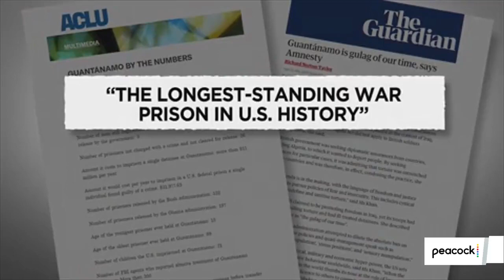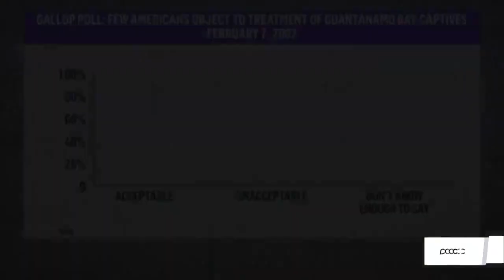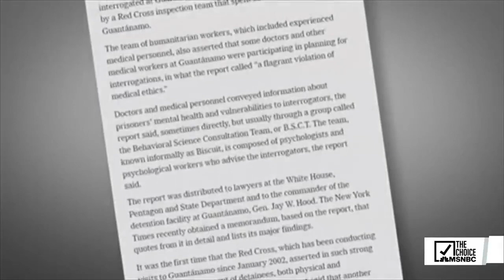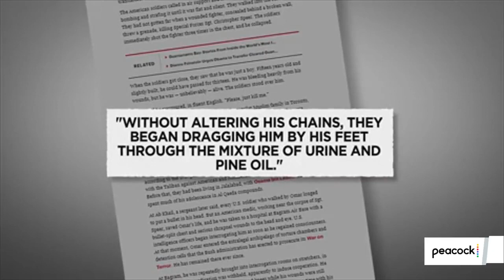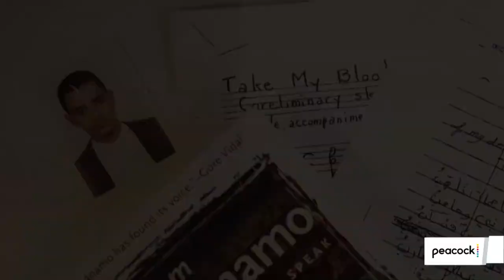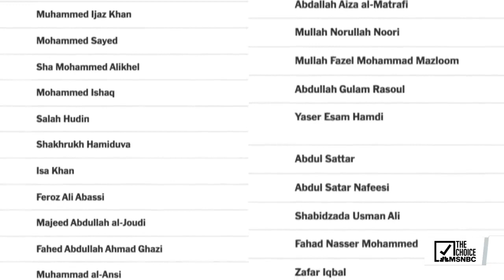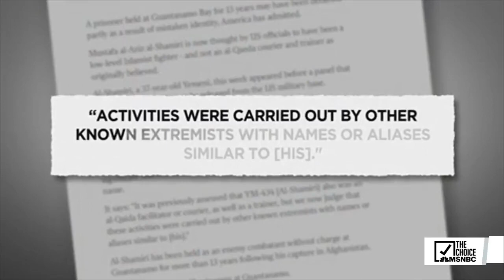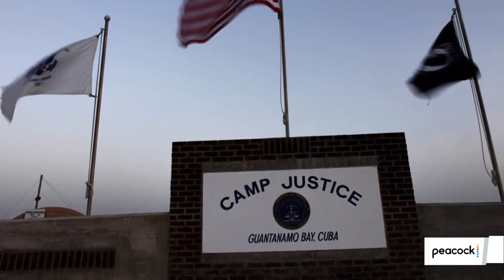Close Guantanamo and of ‘lawlessness and cruelty’/زندان گوانتانامو را ببندید و به ظلم خاتمه دهید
Close Guantanamo and end 20 years of ‘lawlessness and cruelty’/زندان گوانتانامو را ببندید و به ۲۰ سال ظلم خاتمه دهید

Ansar News Agency خبرگزاری انصار

برگزاری انصار، دارای مجوز از وزارت فرهنگ افغانستان،